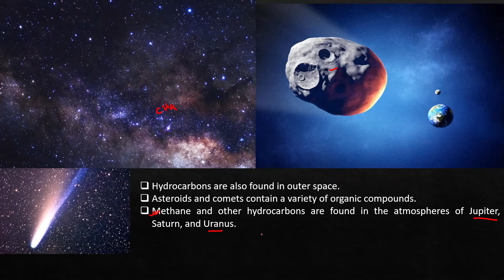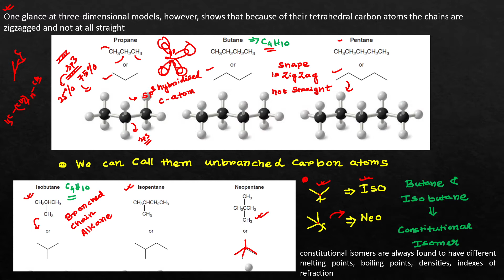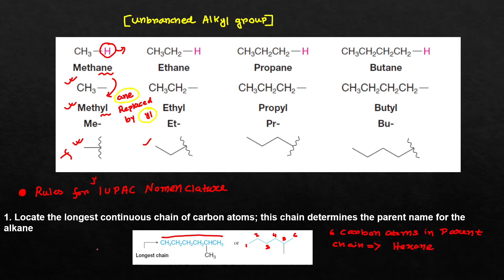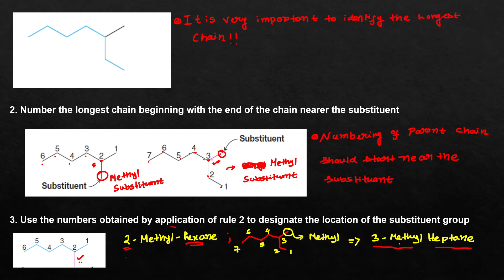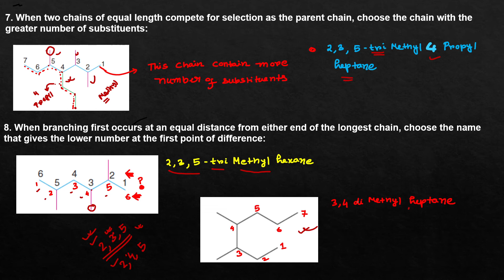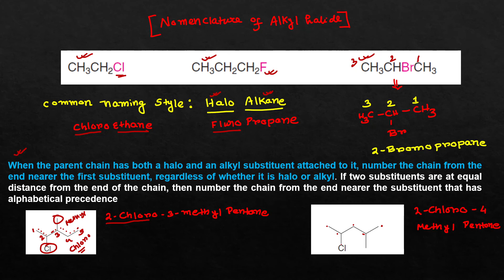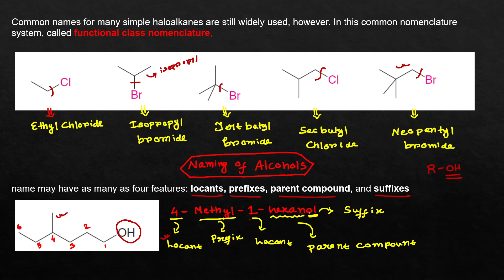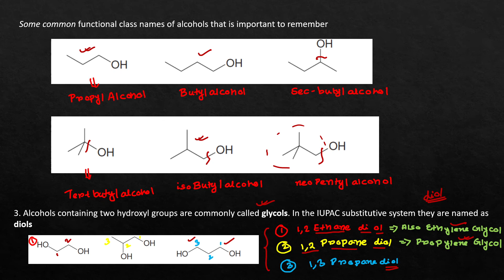IUPAC method for the nomenclature of organic compounds| PART-1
This is the part 1 of the lecture series for the nomenclature of organic compounds using IUPAC technique. This lecture series is total divided in 3 parts and in this part I have discussed about the nomenclature rules of hydrocarbons, haloalkanes and alcohols.